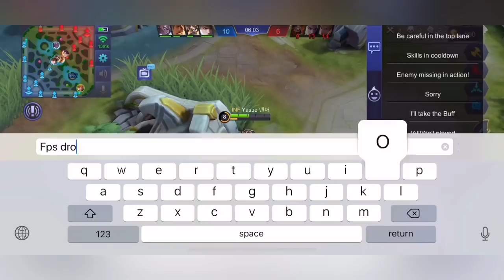TOP 1 FANNY JAPAN! Perfect KDA! Aggressive Gameplay! 1000 DIAMONDS GIVEAWAY!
Message my personal graphic artist for edits!